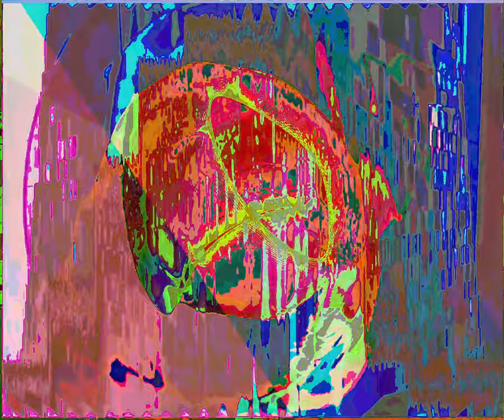[EPILEPSY WARNING] Movie 23 09 09 16h17m13s